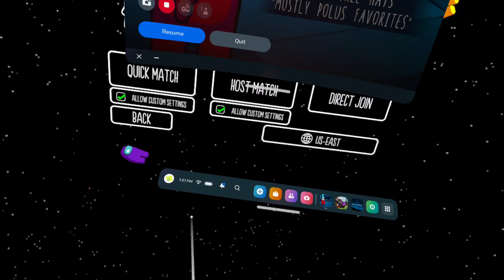Among Us VR... IS BAAAAACCCCKKKKK